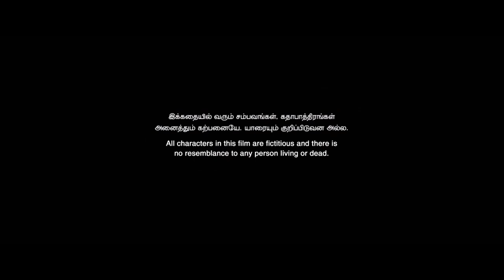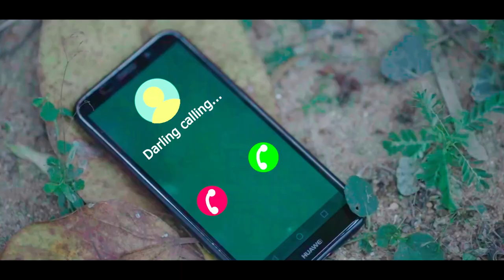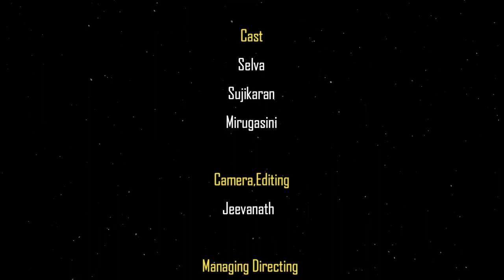New Love Song | Sri Lankan Diwali Special Song| இலங்கை | Needuyir Nee | நீடுயிர் நீ | DTS 2021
Music,
Compose
,Vocal
,Directing
,Story
 - Dinesh Thiru Sandhana
Produce,
Lyrics
,Co Directing -
 Sulakshana
Subasankar

Vocal| Simirna
Cast| Selva,Sujikaran,Mirugasini
Camera,Editing| Jeevanath
Managing
Directing| Suman
Coordinating| Kajan
Co Managing | Prashath
Makeup| Suki
Producing
Managing| Nilu
Mix,Mastering| Kaeshanth

Kilasan |Sano | Suresh | Sinthu